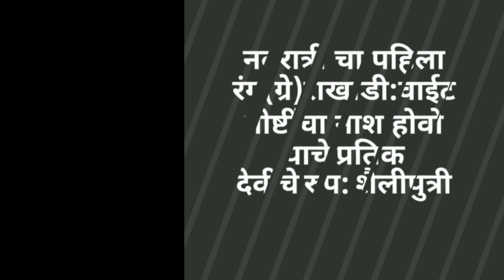Navratri colours2020#नवरात्री चे रंग त्यांची प्रतिक आणि देवीची नऊ रूपे# navratri nine days colour